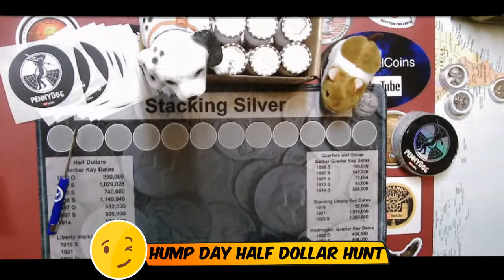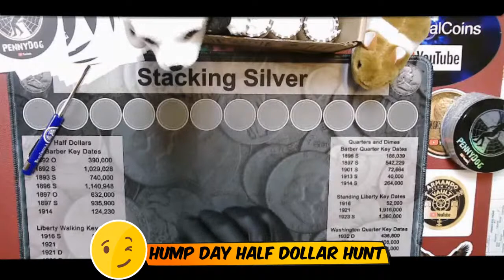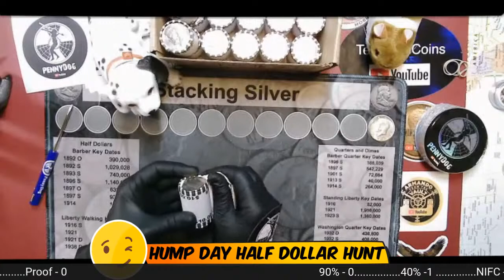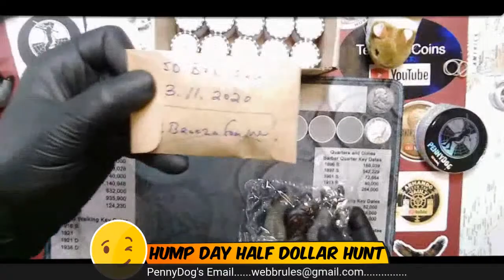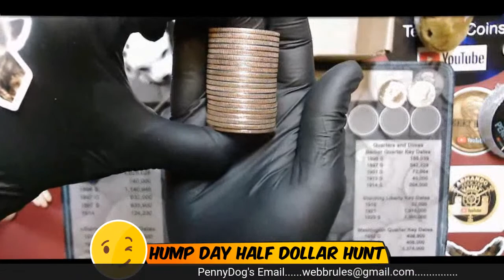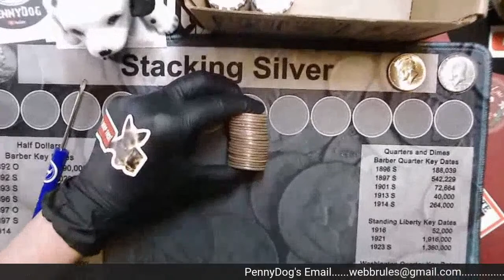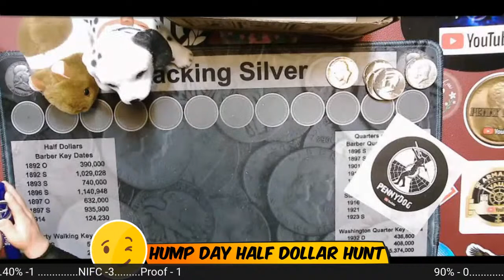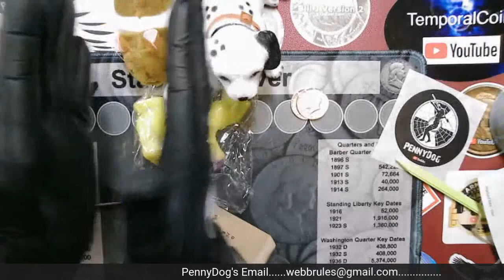Hump Day Half Hunt with PennyDog....All Alone!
Hey everyone! Stop digging your backyard bunkers and join me for a half dollar half hunt for SILVER! I'm by myself today so. ya know. be COOL.

"I believe coin collecting and coin roll hunting should be FUN!  But like most people, I have other interests too.  This channel is all about spending time with my YouTube friends, sharing common interests and having FUN!

For the contests and giveaways held during my live streams and through my channel, you must be of legal age (13) to enter, or have parental consent to share information or enter GAWs.
Prizes must be claimed within 7 days of the video being posted announcing the winner or will be forfeited and an alternate winner will be drawn. Winners are determined by me.

Personal data sent to me is for the sole purpose of sending the item(s) won and will not be shared with any third party nor used for any other purpose.